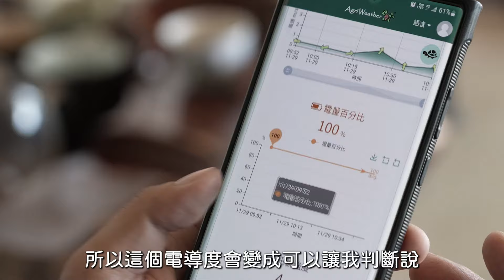5G AIoT生態圈落地應用 高雄邁向智慧科技城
高雄 智慧城市 亞灣 5G 5G-AIOT#高雄市政府廣告

高雄在亞灣區打造全台最大的5G AIoT應用試驗場域，吸引眾多新創產業聚集，應用在娛樂、醫療、製造、農業等各種面向，高雄從原本印象中的工業大城轉型為智慧科技城